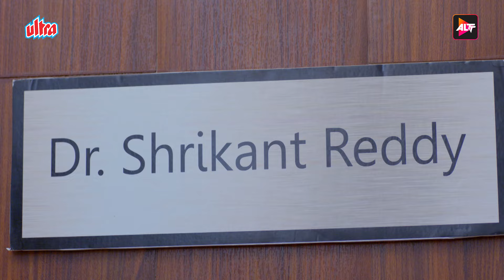Dil Hi Toh Hai - New Tv Series Season 1 Episode 2 | Starring Karan Kundra Yogita Bahani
Synopsis -

Vijaypath Noon, the owner of pharmaceutical company Noon Biotech is a top Indian entrepreneur. A doting son to his mother, he was left by his wife Geeta years ago when their son Ritwik was a child. Vijay is now married to Mamta, a divorcee mother with her son Rishabh. The two also have three children of their own: Reeva and twins, Shanaya and Shivam. A prolific man, Ritwik thinks women are gold diggers as Geeta abandoned Vijaypath in past.

Dr. Palak Sharma, a middle-class girl chose a medical career after losing her brother due to consumption of incorrect medicines given by hospital. Ritwik meets and kisses Palak, mistaking her as his girlfriend. But they eventually become friends. Reeva's fiancé Samar elopes with Radhika, an assistant of Palak's mother Manjeet. Ritvik thinks Palak helped them. Hurt, she quits her job and moves to Mumbai.

Starring :-
Yogita Bihani
Karan Kundrra

Story by - Priya Ramanathan
Directed by - Muzammil Desai
Rahib Siddiqui